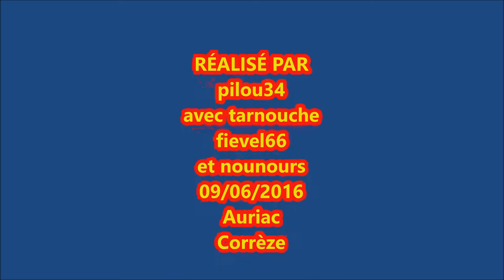pilou34 présente perche et carbonara au menu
un bon repas entre amis c'est ça aussi la pêche